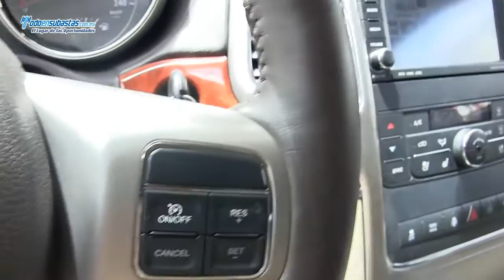JEEP Grand Cherokee Overland Lujo 4x4 Blindaje de Planta Piel Q/C DVD Línea Nueva / 2011